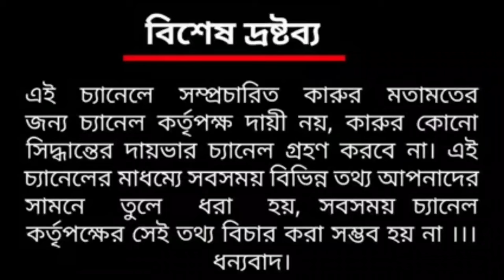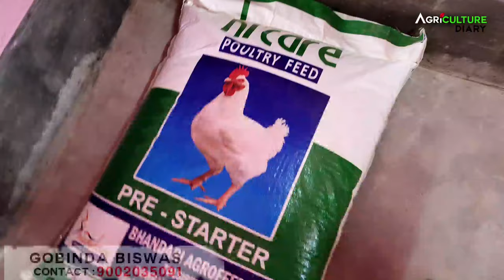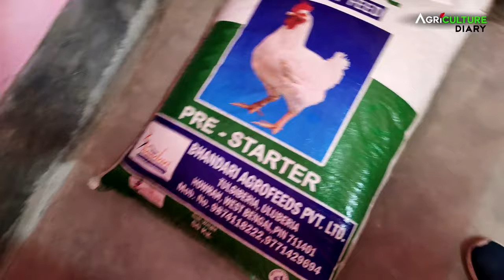পুষলে এই 1000 আয় হবে 80,000 | Desi Poultry | Kuroiler Chicken | Local Murgi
ব্রয়লার মুরগির ভিডিও আপনারা আগে দেখেছেন কিন্তু আমি যদি বলি মুরগির আরেকটি ব্রীড ক্রয়লার নিয়ে ? হ্যাঁ ঠিকই শুনেছেন এটি এখন পোল্ট্রি মুরগির থেকে অধিক চাহিদাই রয়েছে। মাংস ও ডিমের জন্য বিখ্যাত এই ক্রয়লার মুরগির পশ্চিমবঙ্গে খুব ভালো বাজারমূল্য রয়েছে। তার পাশাপাশি এই মুরগির খামার করা খুব একটা কঠিন না।
একজন মহিলা (অনিমা বিশ্বাস) কিভাবে এই ক্রয়লার মুরগির ফার্ম পরিচর্যা করছেন পুরোটা আপনাদের এই ভিডিওর মাধ্যমে তুলে ধরবো। অনেকে এই ক্রয়লার মুরগি ও সোনালী মুরগির মধ্যে পার্থক্য করতে পারবেন না ! তার জন্য আমরা সরাসরি এই ফার্ম এর owner  এর থেকে জেনে নেব। প্রথমে মাত্র ৫০ টি মুরগি নিয়ে শুরু করা এই ফার্ম এখন ৪০০ টিতে এসে পৌঁছেছে। এই ৪০০ মুরগির পেছনে খরচ আছে ৫৫,০০০ টাকা। খাবার ও পরিচর্যা ধরে।
 আপনার আজকের ভিডিও কেমন লাগলো অবশ্যই আমাদের কমেন্ট করে জানাবেন।

Note : ⭐⭐
আপনি যদি কয়লার মুরগি চাষ করার জন্য এই সালমানের সঙ্গে যোগাযোগ করতে চান 👇
Name : Gobinda Biswas
Addres : Gangnapur, Nadia West Bengal

For other Language :

You have seen the video of broiler chicken before but what if I talk about another breed chicken broiler?  Yeah Al that sounds pretty crap to me, Looks like BT aint for me either.  Famous for its meat and eggs, this crawler chicken has a very good market price in West Bengal.  Besides, it is not very difficult to farm this chicken.
 In this video I will show you how a woman (Anima Biswas) is taking care of this crawler chicken farm.  Many will not be able to distinguish between this crawler chicken and golden chicken!  For that we will know directly from the owner of this firm.  The farm, which started with only 50 chickens, has now grown to 400 chickens.  The cost behind these 400 chickens is Rs 55,000.  Holds food and care.

Suggested video .

1.
কম খরচে 200 মুরগির খামার কি ভাবে করবেন| দেশি মুরগি |chicken farming |desi murgi palan|sonali murgi

2.

3.

4.

6.
বাপিখানের 7 বছরের  বিশাল দেশি মুরগির ফার্ম | Big Murgi Farming in West Bengal | desi murgi palan

7.

8.
500 ডিমের সোনালি মুরগি থেকে মাসে আয় 45 হাজার টাকা (A to Z) | Desi Murgi Palan | Chicken farm

9.

10.

11.

🙏যদি আপনি আপনার ব্যবসা আমাদের চ্যানেলের মাধ্যমে প্রচার করতে চান তাহলে যোগাযোগ করুন...